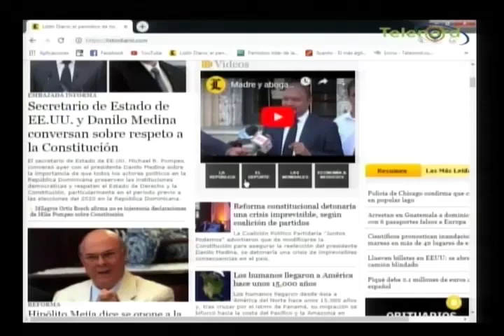Periodista: Quien llega al insterestatal (paga para llegar y llega para robar)